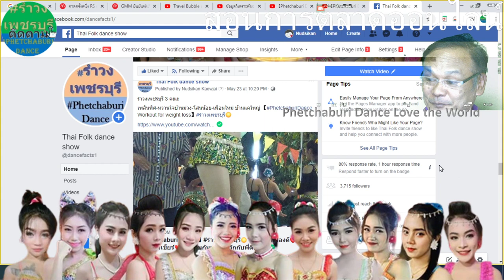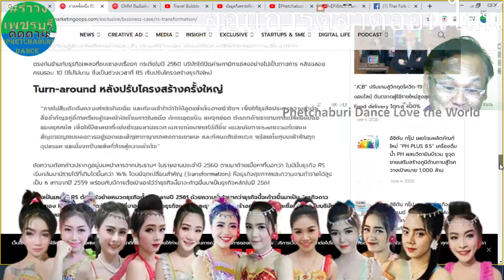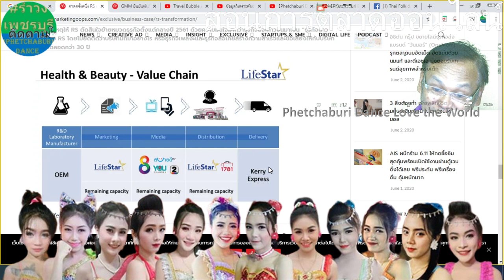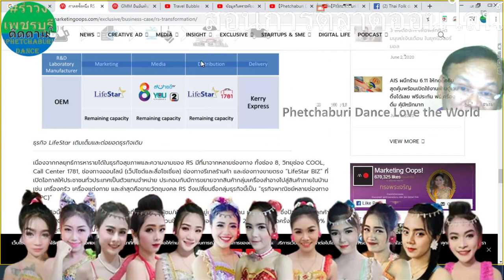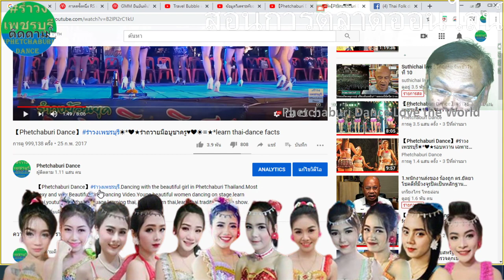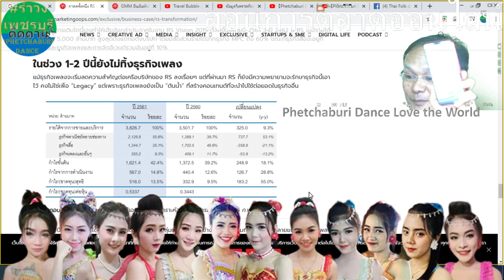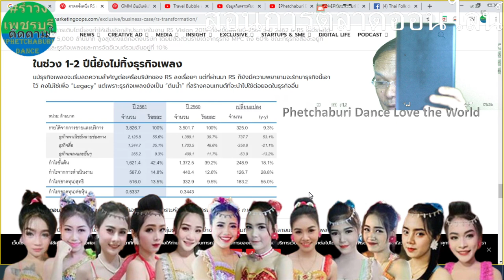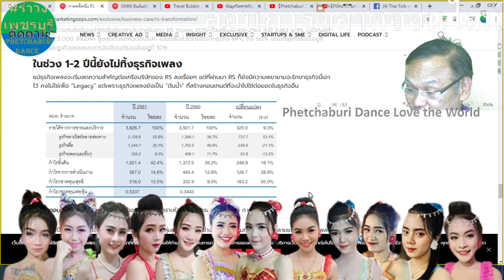【PhetchaburiDance Workout for weight loss】รำวงเพชรบุรี✿Health❤Kawaii🎤วิเคราะห์ธุรกิจออนไลน์🍒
วิเคราะห์ธุรกิจออนไลน์ สอนนักศึกษา วิเคราะห์รำวง❀ all right reserved ✿ห้ามก็อปปี้วีดีโอนี้โดยเด็ดขาด✿Kawaii❀Show🎤🍒【PhetchaburiDance】รำวงเพชรบุรี.
Show location : Phetchaburi,Near Hua Hin,Thailand
Date : June5,2020✿Weight Loss,Health and Beauty,Techology,Entertainment,fitness cardio,cardio dance workout,aerobic dance exercise,dance burn fat,dancing burn fat,cardio dance workout 30 minutes,cardio burn,cardio workout 30 minutes,10 minute cardio workout video